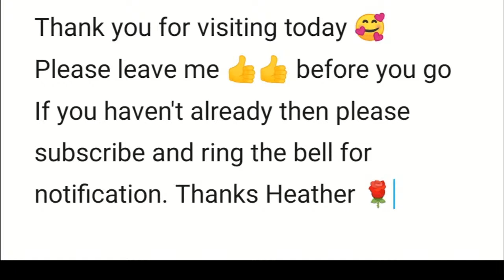fairiesinfallcolorathon Oak Tree Fairy by Christine Karron Part 2